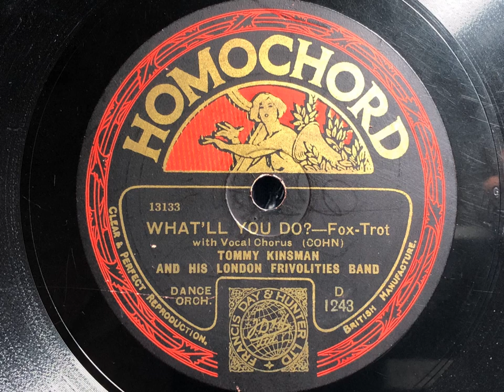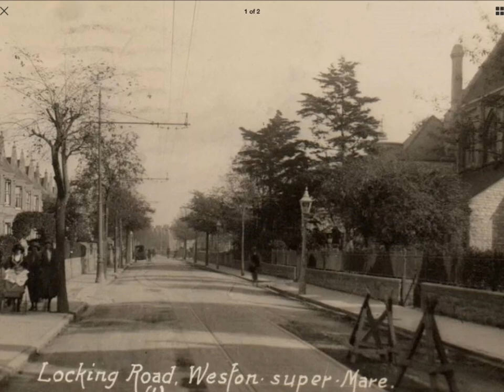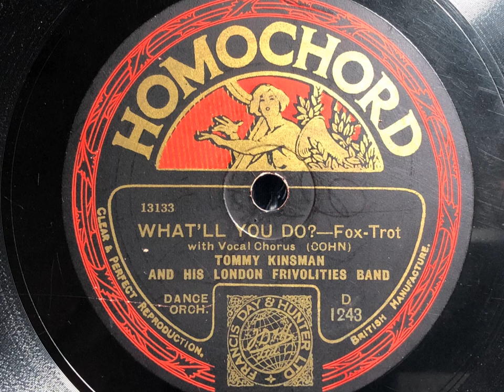What'll You Do - Tommy Kinsman And His London Frivolities Band - Homochord D 1243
Tommy Kinsman had an extraordinarily long career, leading bands from the 1920s to the 1960s and on to cruise liners in the 70s. This was his very first issued title, when the band was resident at Weston-super-Mare's Winter Gardens.

TOMMY KINSMAN AND HIS LONDON FRIVOLITIES BAND, FROM WESTON-SUPER-MARE

Hayes, Middlesex, March 29, 1928